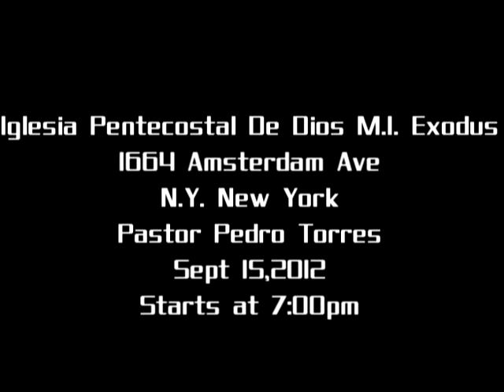Markinsg Lives Ministry Inaguration Service